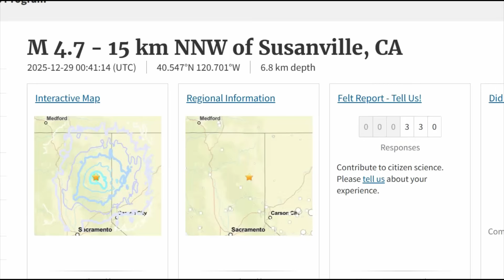SHOCKING 5.0 Earthquake Rocks Susanville California – Felt in Reno & Sacramento!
The Honey Lake Fault Zone and related structures accommodate the slow sideways slide between the Pacific and North American plates. The area's faults are diffuse, leading to frequent small quakes but occasional stronger ones.

Inquiries
Mary Greeley

M 4.7 - 15 km NNW of Susanville, CA
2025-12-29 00:41:14 (UTC)40.547°N 120.701°W6.8 km depth